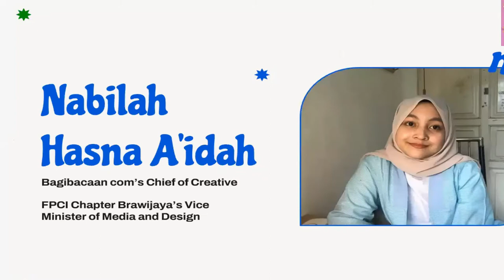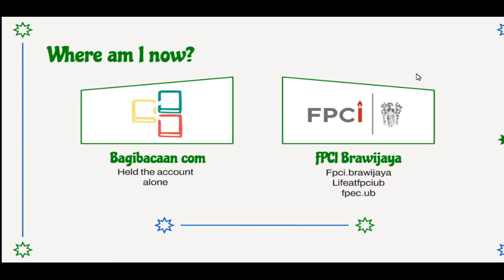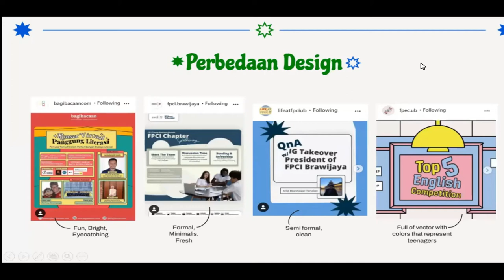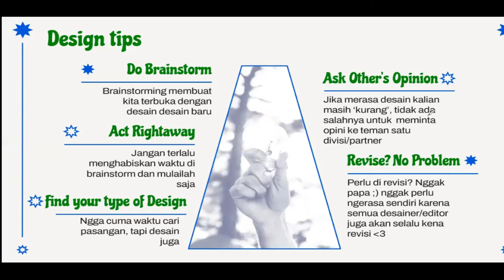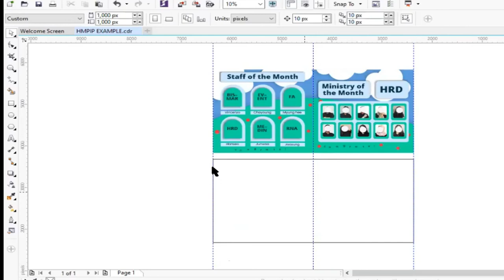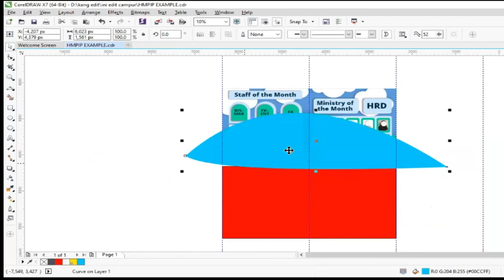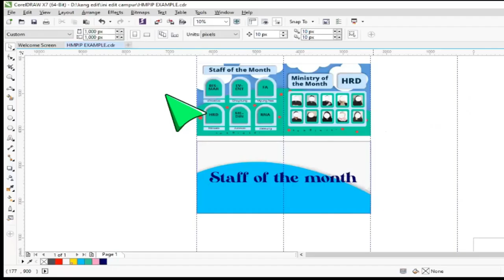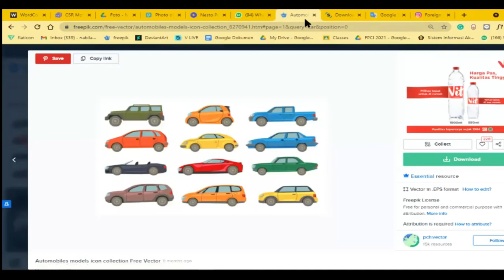Kelas Desain 2 : Tips - Tips Mendesain dan Praktik Membuat Poster di CorelDraw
Di Belanda banyak bunga tulip
Menjadi ikon yang menawan
Kami keluarga besar HMPIP FIA UB mengucapkan
Selamat menunaikan ibadah puasa Ramadhan 1442 H

Hai Kipers !
Kelas desain Kembali nih !. Kali ini pembahasannya Tips - Tips mendesain dan Praktik Membuat Poster. wah menarik nih pembahasannya jadi simak terus ya videonya !

Terimakasih kepada kakak Nabilah Hasna A'idah dari Ilmu Administrasi Publik 2019  karena telah bersedia menjadi pemateri kelas desain kali ini.